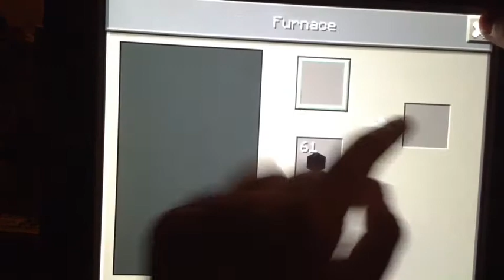Minecraft pe let's play ep 3- cake decorator